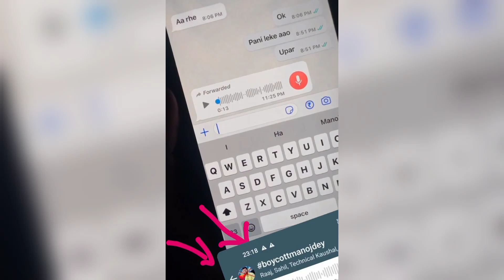CHHENEL Delete Full Reality 😮 || Manoj dey ने किया Cyber Crime Report 😱